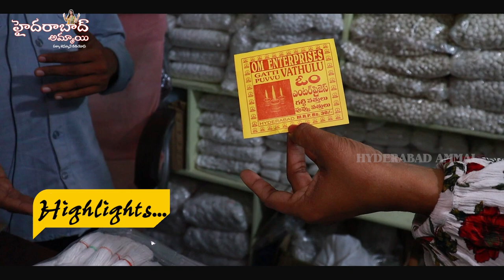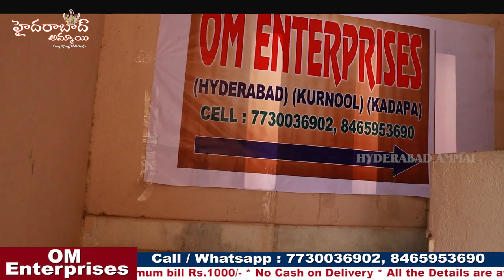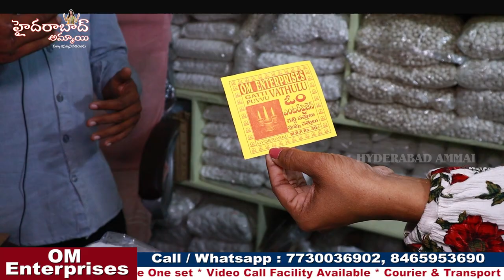Start your Own Business with Low Investment with High Profits || Cotton Wicks Machines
Hi Everyone. Welcome to our Hyderabad Ammai channel. Today I am going to Explore Pooja items Collection . Wholesale and Retail purchases available. Courier and Transport facility available . For online purchases min bill Rs.1,000 Purchases. They sale Machines as well and Buy back facility also available. This is the good Business for allall, those who. Are looking for new business. They have two branches, one is in Hyderabad and other at Karnool (A.P)
Address:
Vali Telecom
Address
OM ENTERPRISES
H. No:10-6-386/3, 1st Floor, Sai Nagar Colony, Saroor Nagar, Hyd, T. S. 500079

Karnool Branch Address
Shop no: 8,9,10,2nd Floor, UCON Shopy, Near New Bus Stand, Opp : Muthoot Finance, Karnool, A. P.

Kadapa Branch Address
shop no: 1/390, Chilamakur Village, Yerraguntala Mandalam, Cuddapah, India Cement factory Chilamakur,
Ysr, Kadapa, Andra Pradesh, 516310
call / WhatsApp

         Your's
  Hyderabad Ammai😍
  Keep smiling 🤔